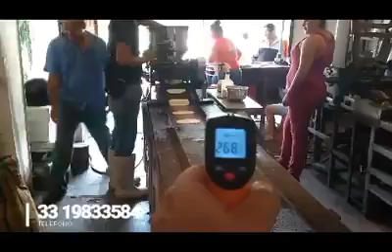HIDRGENO EN TORTILLERIA DE COLIMA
HIBRIDACION DE TORTILLERIA CON UN 50% DE AHORRO DE GAS LP